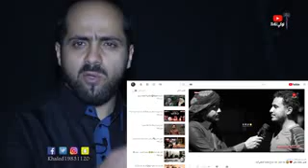النشيد الوطني اليمني @تمتلك حقوق نشره باليوتيوب جهه مجهوله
شكراً لدعمنا في القناه